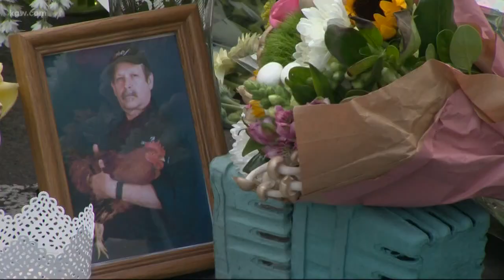Wife of chef faces charges for his murder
The wife of Oregon Culinary Institute chef Daniel Brophy appears in court to face charges for his murder.